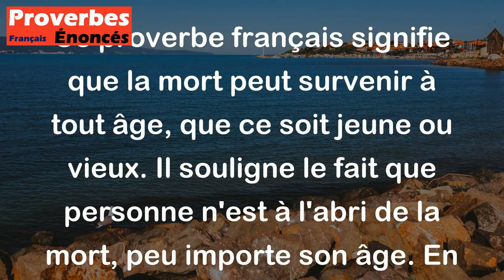Proverbe Français - Aussi bien meurt jeune que vieux.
Ce proverbe français signifie que la mort peut survenir à tout âge, que ce soit jeune ou vieux. Il souligne le fait que personne n'est à l'abri de la mort, peu importe son âge. En d'autres termes, il met en avant l'idée que la mort est inévitable et peut frapper à n'importe quel moment de la vie, que l'on soit jeune ou âgé.